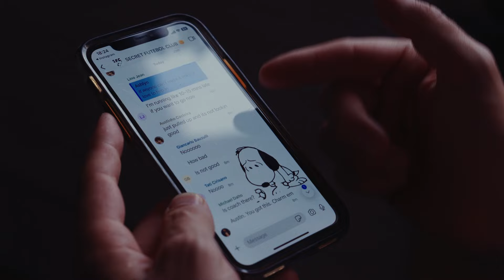Introducing: The Haro Skwad LT - Electric Pedal Assist Bike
Lightweight, nimble and born for modern life. Pedal-assist and full power, the Skwad LT features a minimalist, compact frame design that makes it the perfect E-bike for travel. 20-inch wheels allow it to easily tuck into smaller spaces and a 250 Watt motor gets it down the road with a low center of gravity for stability at all speeds. The Rider's App is your connection to the bike, with a downloadable app with a wide ranges of features like a full navigation system that coordinates battery capacity in regards to route suggestions and ETA, as well as bike status, weather alerts, diagnostics and more. Outfit your Skwad LT with an assortment of baskets, crates and bags using the builtin compatible AtranVelo System mounts.